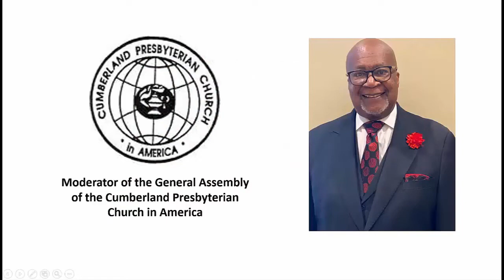Reverend Edwards S. Robinson Sr. | Preaching, Teaching, Leading with a Servant’s Heart| 10.25.2020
CCLI#1384994

“Be shepherds of God’s flock that is under your care, watching over them—not because you must, but because you are willing, as God wants you to be; not pursuing dishonest gain, but eager to serve; 3 not lording it over those entrusted to you, but being examples to the flock. 4 And when the Chief Shepherd appears, you will receive the crown of glory that will never fade away”.  1st Peter 5:2-4 (NIV)

Opening: Elder Don Carter

Opening Scripture: Isaiah 42: 1-4, 1st Peter 5: 1-4

Prayer: Elder Don Carter

“I was Made to Worship” Renee Knight, Rita Patton Collier, Daphne Ewing, Lamont Redrick, Kabrina Isabelle, Marsha Barbour, Deborah Nious

“You’ve Been So Faithful” Renee Knight, Rita Patton Collier, Daphne Ewing, Lamont Redrick, Kabrina Isabelle, Marsha Barbour, Deborah Nious

“God Is” Renee Knight, Rita Patton Collier, Marsha Barbour, Kabrina Isabelle, Daphne Ewing, Lamont Redrick, Cedric Ewing, Deborah Nious

Pianist: Devin Burell

Drummer:  Jelicia Dickerson

Director: Deborah Nious